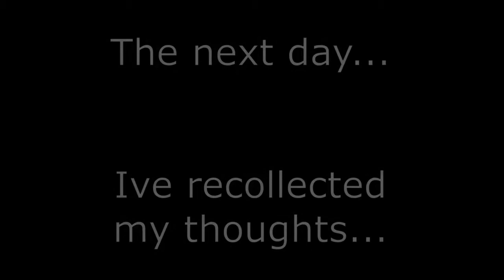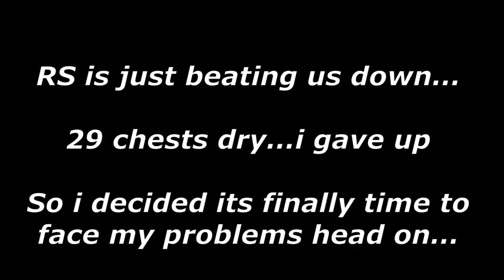Trailblazer - Biggest Mistake EVER & Our Best Loot EVER!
OSRS Leagues Discord (let me know when link expires!)
MY Discord (let me know when link expires!)
Please let me know what kind of content you enjoy the most! Your feedback is what creates this content! :)

(Some) music by JAGEX (original game content sounds and music)